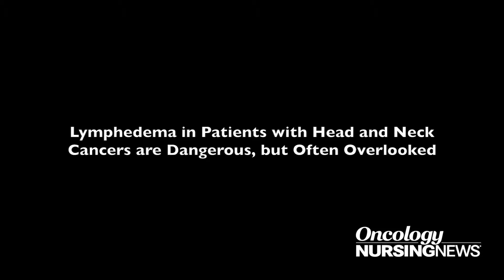Jan Lewin Discusses Importance of Being Treated for Lymphedema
Jan Lewin, PhD, section chief of Speech Pathology and Audiology at The University of Texas MD Anderson Cancer Center, discusses the two different types of lymphedema and the importance of getting treated.